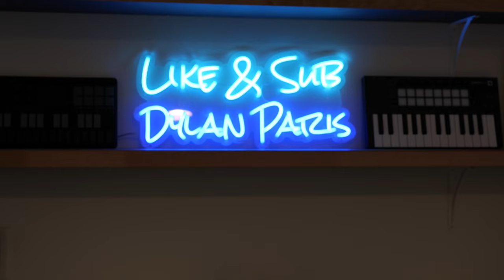Lumix S5 is Here! Channel Update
Picked up a Lumix S5 for the channel, it's a huge upgrade and I'm excited to talk about exciting channel news! Thank you to my Patrons: Tempest Anderson, ipodmypants.

Save 7 percent off the cost of an annual plan with my DistroKid

MY GEAR:
Main Camera
Secondary Camera
Audio Recorder
Gear Stands